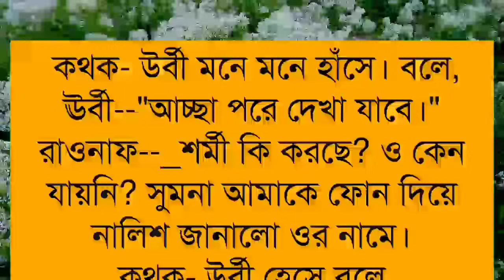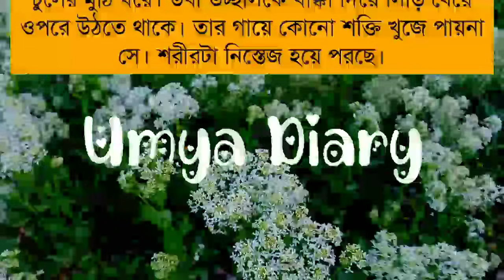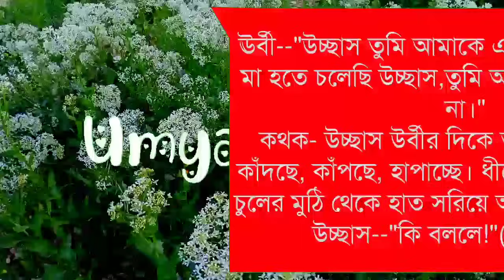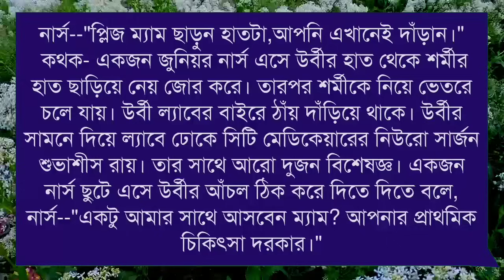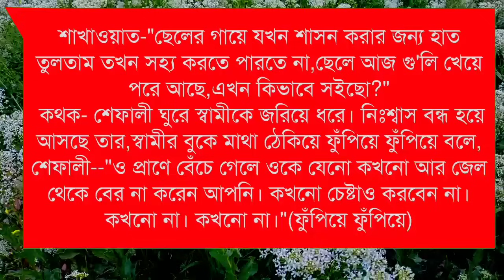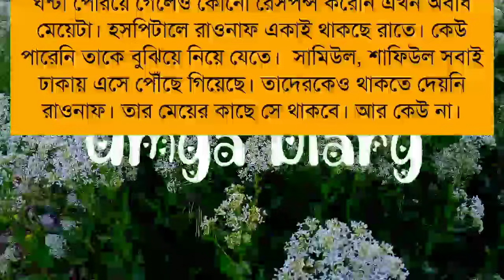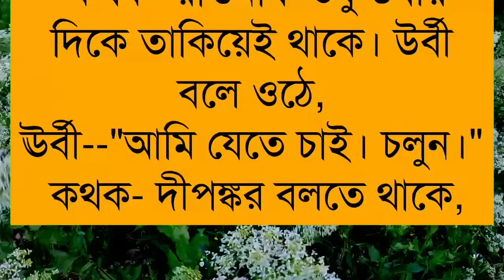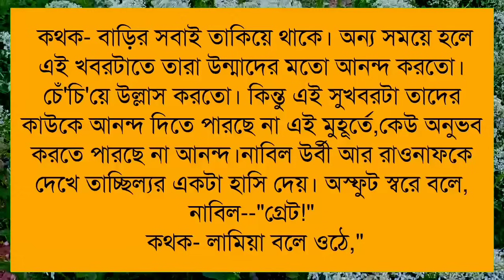be mine// আমার হয়ে থেকো// Part:-12// A romantic love story// Ft:- Shonalika&Himu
✔•Voice: Samim& Shonalika& Ashik& Himu& Noyonika& Priya& Jayanta& Afridi& Anu& Mehbuba& Minhaz& Umya& Shahil& Sourov& Tania& Sagir& Ankita& Rina& Hasi& allabi Urmi& Ahmed nil& Alviya& Munna& Proma& Sagor& Tamim& Sumu& Nil& Mostafiz&  Akash& Saheb& Borsha& Labiba& Ruma& Srabonti& Mintu& Irfan& Mun& Hridoye& Imtiaz& Sabbir& Shaon& Sharior& Hashem& Sobuj& Fatema& Mamuni& Roshni& Rumpa& Arpita& Sweety&

✔• Thumbnail Edit: Me(Umya)
✔• Video Edit: Salauddin& Me(Umya)
✔• Music Edit: Me(Umya)